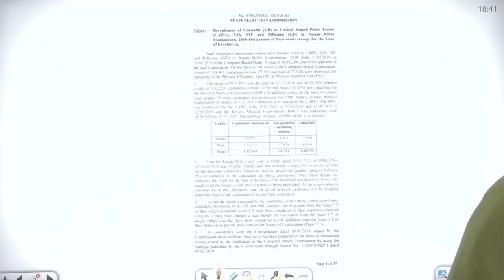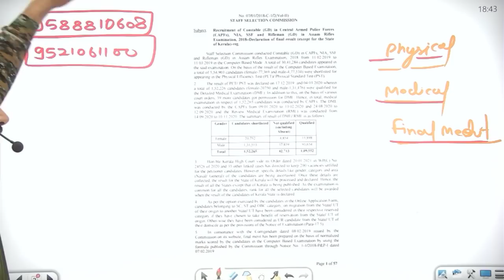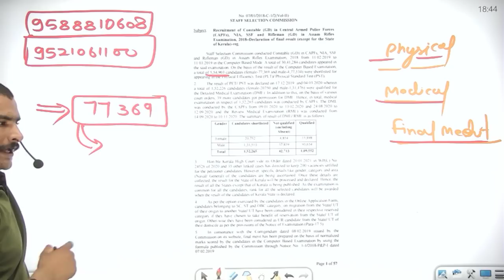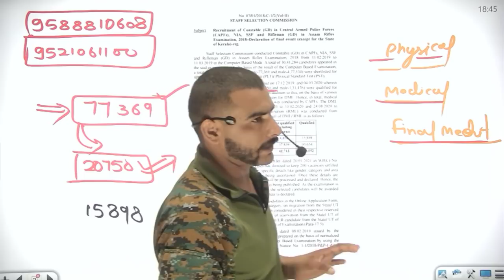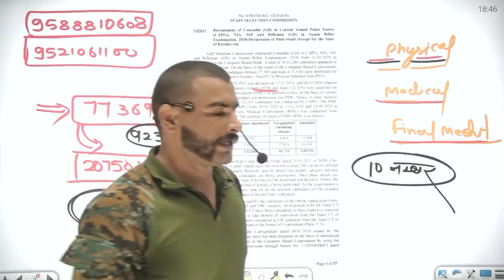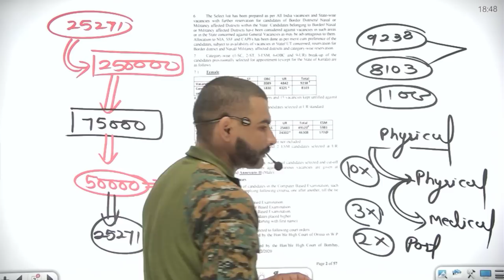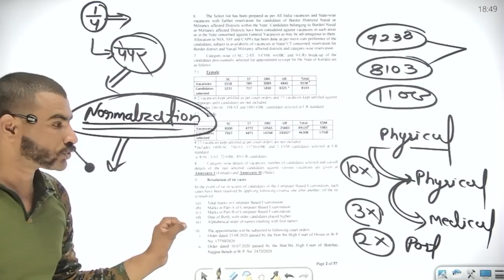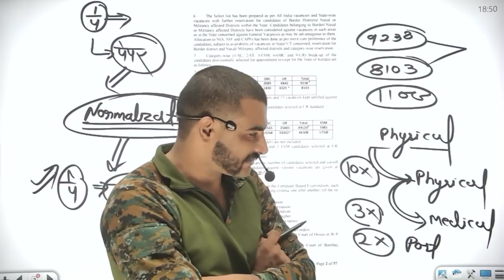ssc gd 2021 cut - off || लडकियों के लिए इतना नम्बर लाना जरूरी